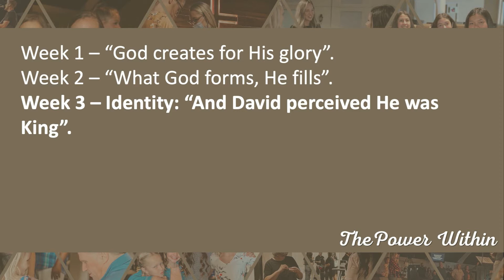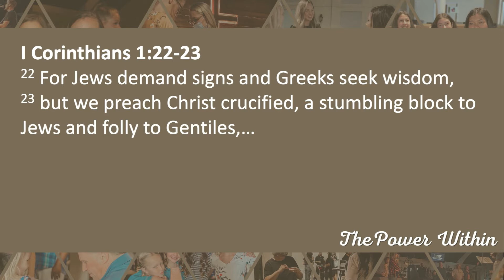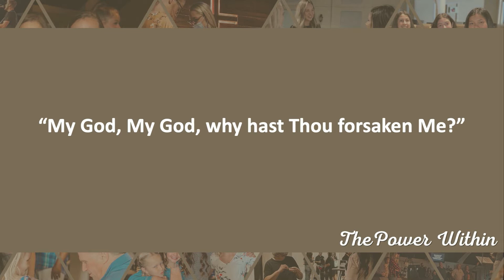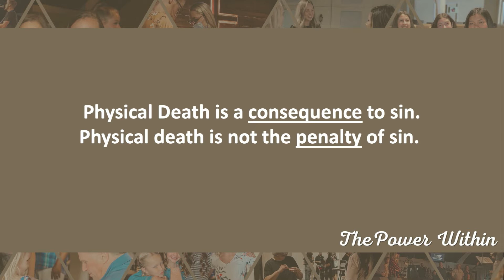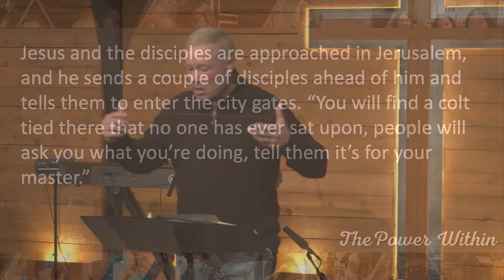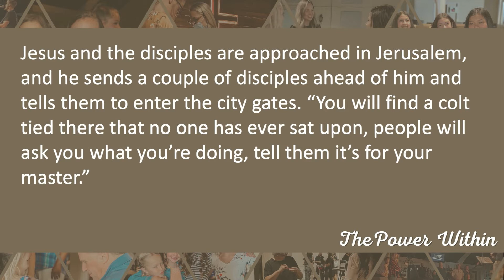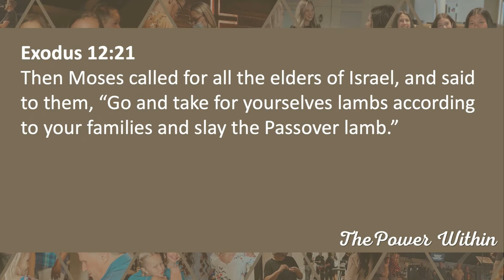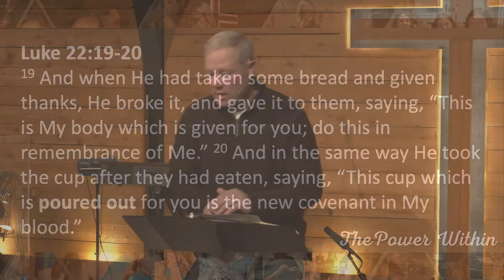The Filling of the Gap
As we wrap up the final message of "The Power Within," Pastor Curtis brings us a powerful Palm Sunday message with the title, "The Filling of the Gap."